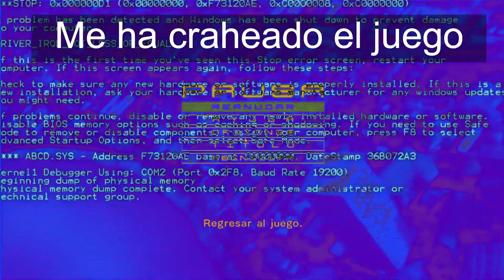METAL GEAR RISING es definitivamente un VIDEOJUEGO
METAL GEAR RISING es definitivamente una SITCOM. Este video no tiene sentido.

Se nota la inspiración clara en Max0r, obviamente no se acerca ni a la suela del zapato, pero quería experimentar su forma de editar pero es una completa locura hay cosas que ni si quiera se como las hace.

Los próximos videos van a ser mucho menos editados (en complejidad), y hablaremos de cositas.

Perdón por tardar tanto en subir video, ahora estoy motivado de nuevo.